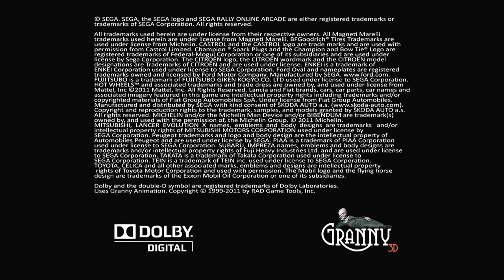SEGA Rally Online Arcade FULLGAME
Não esqueça de ativar o 🔔 após se inscrever, é Muito importante.😉